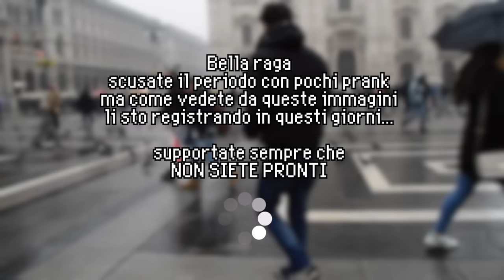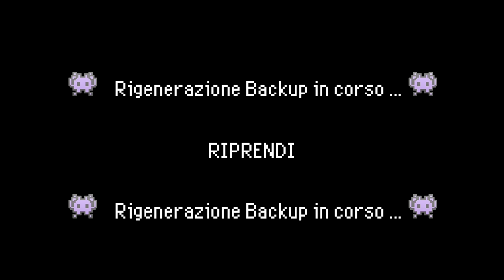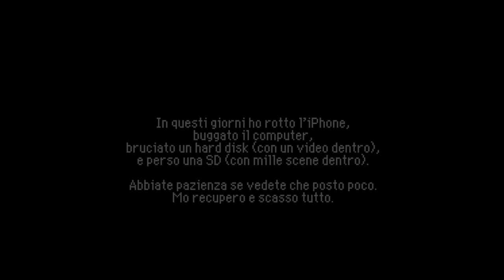COME TROLLARE CON OCCHIALI LED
Video un po' diverso dal solito dove finalmente vi rivelo cosa diavolo sono gli occhiali che sto indossando ultimamente in ogni video, raduno o evento. Sono uno stilone unico e sono pieni di funzioni fighe utile a trollare. Suggeritemi cosa farne per i prossimi prank.

Tyler Strikes